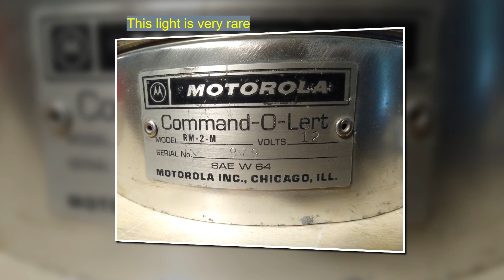1960's Motorola Command O Lert Beacon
This is a very rare, Motorola Command-O-Lert Rm-2-M beacon.  Manufactured between 1964 and 1969, it contains similar parts to a Dietz and Signal Stat. Certainly a great light.